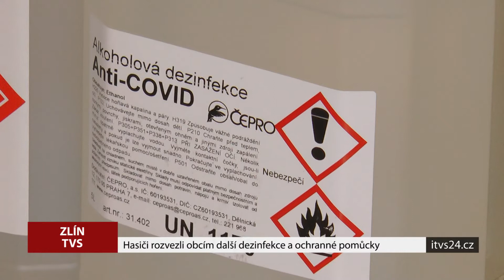Distribuce dezinfekce a ochranných pomůcek